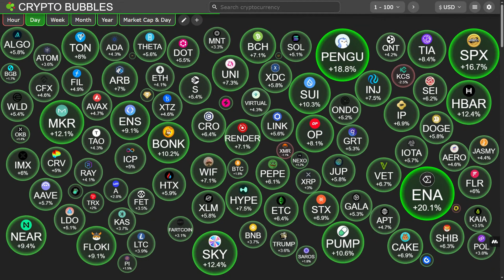ICP: A New Era of Blockchain Development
Internet Computer Protocol (ICP) Explained | DFINITY's Bold Vision to Decentralize the Internet
The Internet Computer Protocol (ICP) is being positioned as a revolutionary force in blockchain development, promising a future where smart contracts and decentralized applications are seamlessly integrated into the web. This video explores the key features of ICP and how it aims to reshape the landscape of blockchain technology.

"The future of blockchain is here, and it's called ICP. This revolutionary platform is changing the game, and we're diving deep into how it's reshaping the decentralized world."

Discover the Internet Computer Protocol (ICP) by the DFINITY Foundation — a revolutionary blockchain project aiming to transform the internet as we know it. In this video, we break down how ICP enables smart contracts to run full-stack dApps entirely on-chain, potentially disrupting cloud giants like AWS and Google Cloud.

We’ll compare ICP to Ethereum (ETH), explore its unique architecture, including chain-key cryptography and consensus mechanisms, and explain how its native ICP token is used for governance and network operations. Despite its high performance and scalability, we also dive into the challenges ICP faces in user adoption.

If you're interested in the future of decentralized web infrastructure, smart contracts, or blockchain technology beyond Ethereum, this is a must-watch!

Pi is a new digital currency developed by Stanford PhDs, with over 55 million members worldwide. and use my username (zola300) as your invitation code.